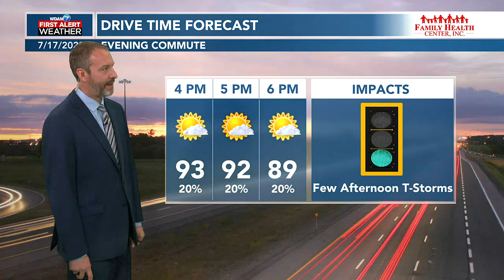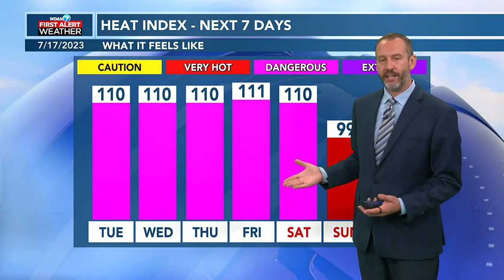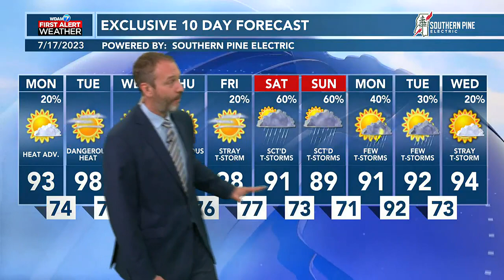07/17 Ryan’s “Slightly Misty” Monday Morning Forecast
07/17 Ryan’s “Slightly Misty” Monday Morning Forecast